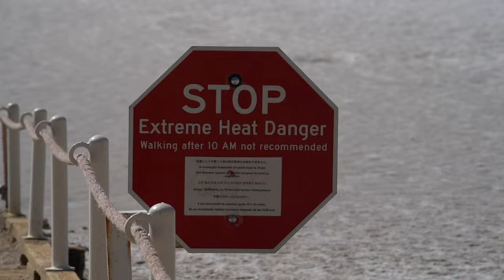California swelters as heat wave engulfs state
RESTRICTION SUMMARY:
ASSOCIATED PRESS
Death Valley, California – 1 September 2022
++MUTE++
1. Stop extreme danger sign shot
2. Thermometer shot
3. Various shots of the desert
4. Various shots of thermometer readings
5. Stop extreme heat danger sign
STORYLINE
California was in a state of emergency Thursday as a brutal heat wave brought the threat of power outages and wildfires.
Temperatures will continue to reach triple digits in many areas of the state through Labor Day, forecasters said, prompting concerns that people will turn up the air conditioning and strain the state's electrical grid.
Gov. Gavin Newsom on Wednesday declared an emergency to increase energy production and relaxed rules aimed at curbing air pollution and global warming gases. He emphasized the role climate change was playing in the heat wave.
"All of us have been trying to outrun Mother Nature, but it's pretty clear Mother Nature has outrun us," Newsom said. "The reality is we're living in an era of extremes: extreme heat, extreme drought — and with the flooding we're experiencing around the globe."
Newsom's declaration followed "Flex Alert" calls for conservation by the California Independent System Operator, which oversees the state's electrical grid.
The agency issued another Flex Alert for Friday afternoon — its third in a row.
In August 2020, a record heat wave caused a surge in power use for air conditioning that overtaxed the grid.
That caused two consecutive nights of rolling blackouts, affecting hundreds of thousands of residential and business customers.
Rolling blackouts "are a possibility but not an inevitability" during the current heat wave, said Elliot Mainzer, president and CEO of the California Independent System Operator.
Cooling centers were being opened across the state and officials encouraged people to seek comfort at public libraries and stores — even if just for a few hours to prevent overheating.